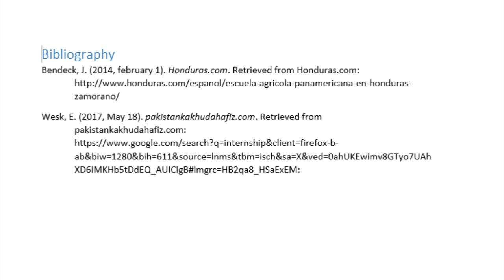Luis Gamundi 1924 Does school prepare you to work